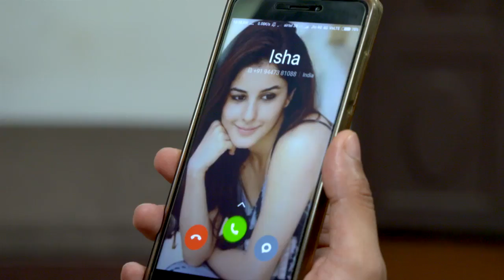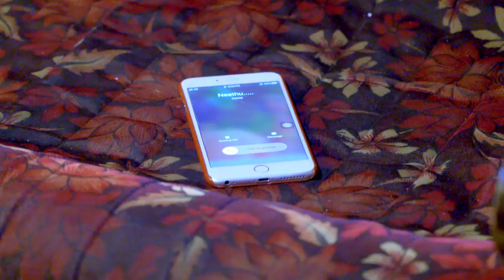STAR KASTHOORIMAN 91 TD 29 03 2018